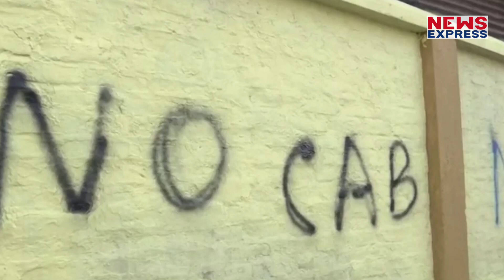CAA पर Imran Khan की टिप्पणी पर भारत ने जताई नाराजगी, कहा- अपना घर संभालें !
पाकिस्तान के पीएम इमरान खान भारत के खिलाफ टिप्पणी करने से बाज नहीं आते…ऐसे में जब उन्होंने CAA को लेकर टिप्पणी की…तो भारत ने फिर पाकिस्तान को उसी की भाषा में जवाब दिया…जिससे पाकिस्तान को झटका जरूर लगा होगा…